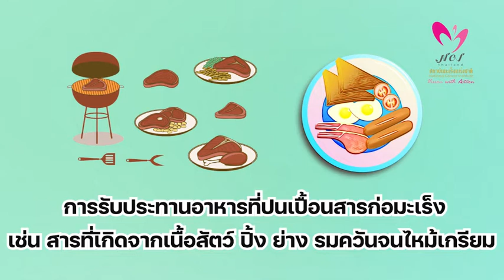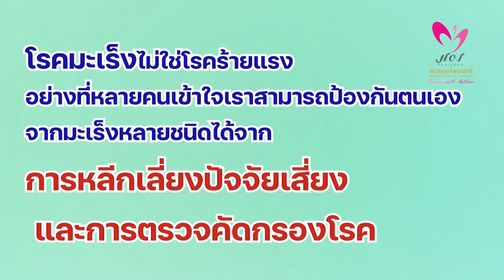มะเร็งคืออะไร โดย สถาบันมะเร็งแห่งชาติ กรมการแพทย์